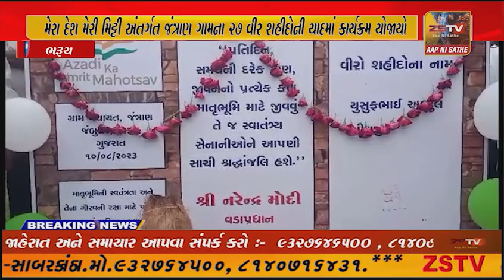મેરા દેશ મેરી મિટ્ટી અંતર્ગત જંત્રાણ ગામના ૨૭ વીર શહીદોની યાદમાં કાર્યક્રમ યોજાયો, જેમાં મોટી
મેરા દેશ મેરી મિટ્ટી અંતર્ગત જંત્રાણ ગામના ૨૭ વીર શહીદોની યાદમાં કાર્યક્રમ યોજાયો, જેમાં મોટી સંખ્યામાં ગ્રામજનો ઉપસ્થિત રહ્યા હતા...